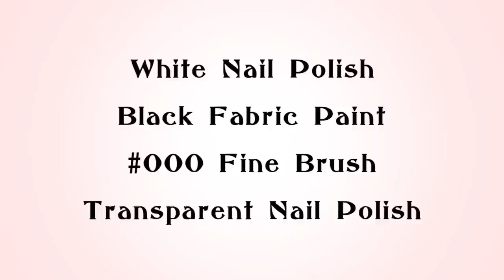Nail Art - Zebra Pattern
How to make a neat zebra patterns black and white stripes... What a gorgeous idea for decoration!